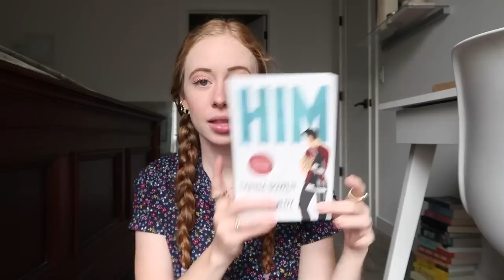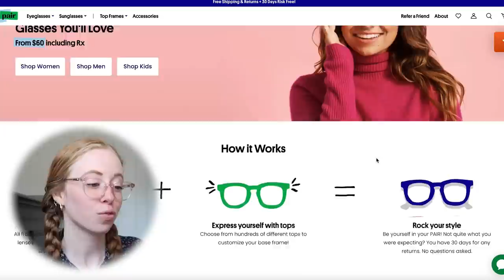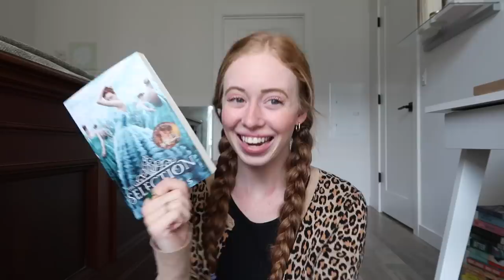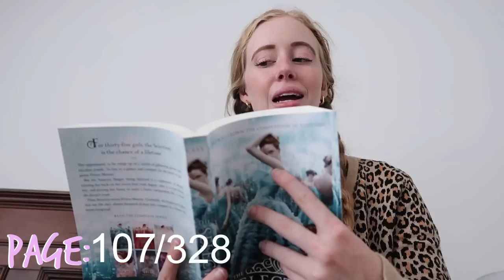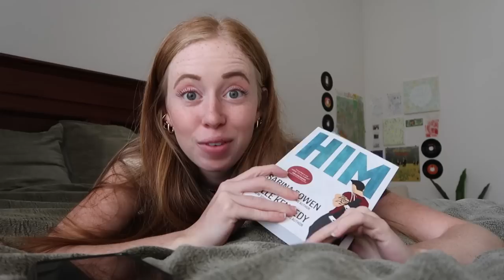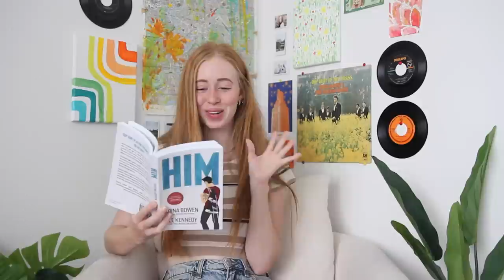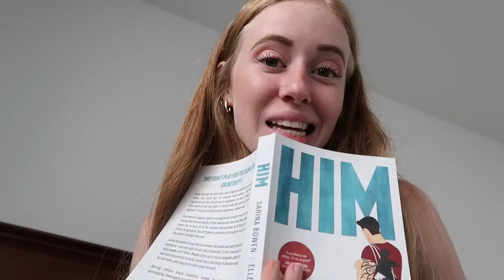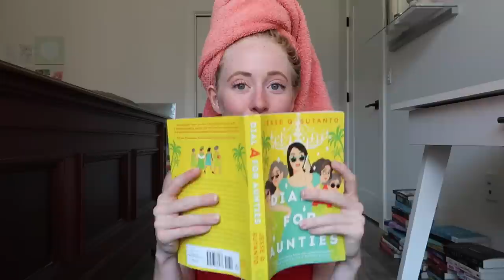Swapping my Screen Time with Reading Time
EVERY BOOK IN THIS VIDEO:
-Dial A for Aunties By Jesse Q. Sutanto
-Reminders of Him By Colleen Hoover
-The Selection By Kiera Cass
-Him By Sarina Bowen & Elle Kennedy